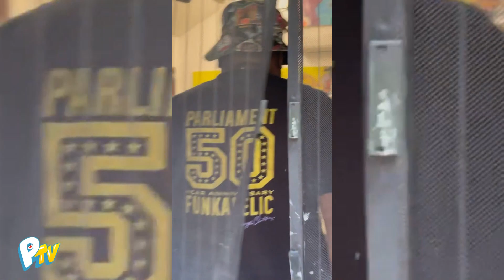PTV - P-Funk art by George Clinton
P-Funk art by George Clinton "Make My Funk The P-Funk".
Attorney General Mr. Benjamin Crump visits George's artwork
Overton Loyd is in this video too
PTV video courtesy of Carlon